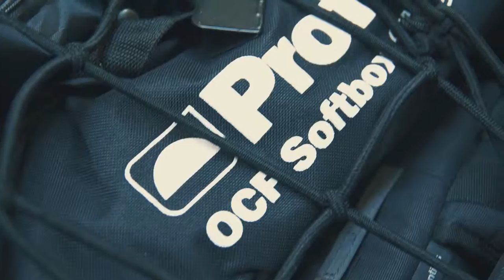Max De Martino - Off Camera Flash Workshop - New Old Camera Milano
Max De Martino, Fujifilm X-Photographer, nel backstage del corso sull'utilizzo delle luci flash separate dalla fotocamera. In collaborazione con New Old Camera di Milano, Fujifilm, Profoto e SanDisk.
Modella: Giorgia Soleri
Riprese e Montaggio: Jacopo Boscaini